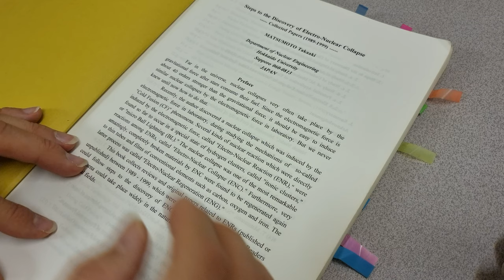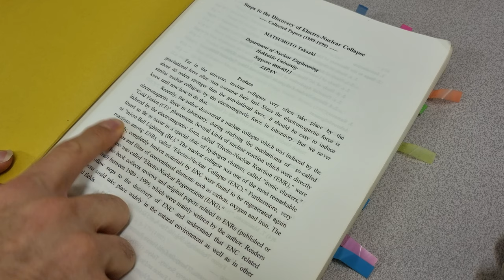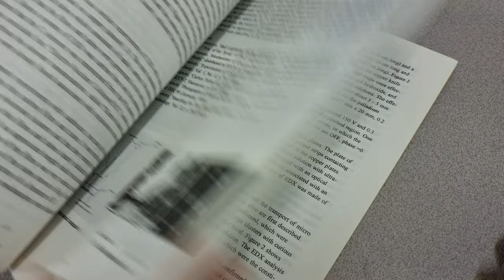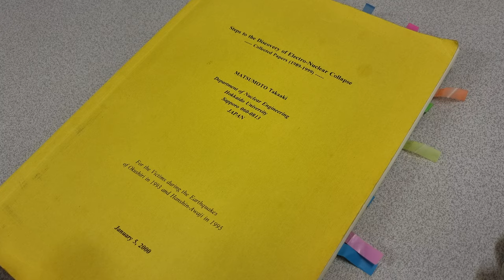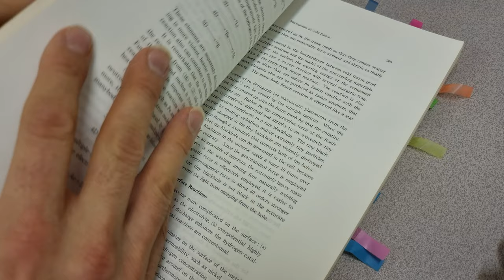Matsumoto - Collected papers 1989-1999 to be released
We have obtained permission to copy and distribute Dr. Takaaki Matsumoto's collected works.

BANK: HSBC
Branch Address: 153 North Street Brighton, East Sussex, BN1 1SW
Account Name: Quantum Heat C.I.C
Sort Code: 40-14-03
Acc No.: 12631571
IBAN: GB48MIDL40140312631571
SWIFTBIC: MIDLGB22